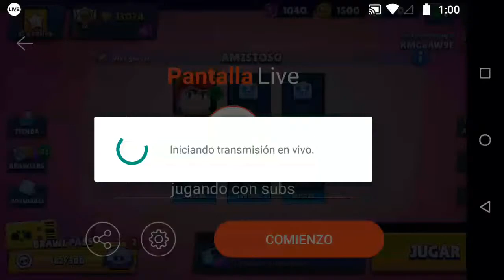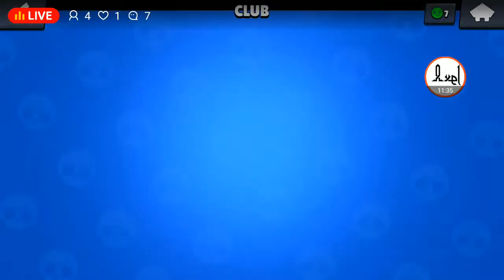jugando con subs